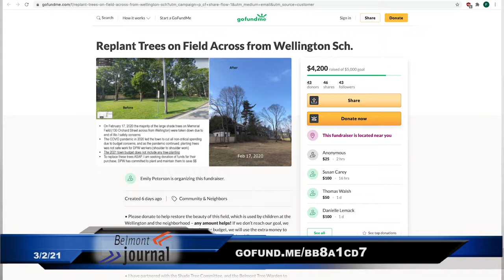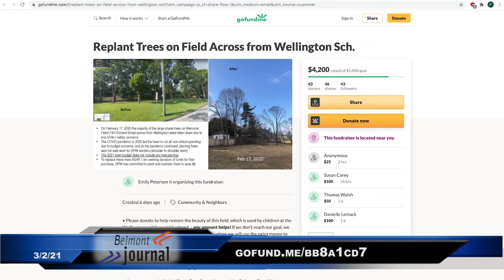News Now - 3/2/21, Replanting Trees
Over $4,000 have been donated to replant trees in the field on Orchard Street across Wellington School. Roger Colton interviews Emily Peterson who spearheaded the effort.